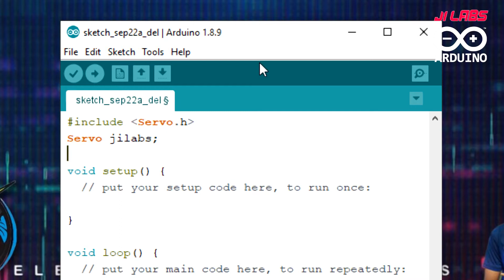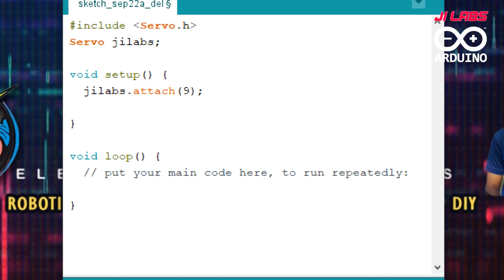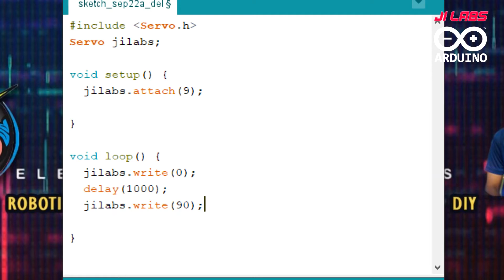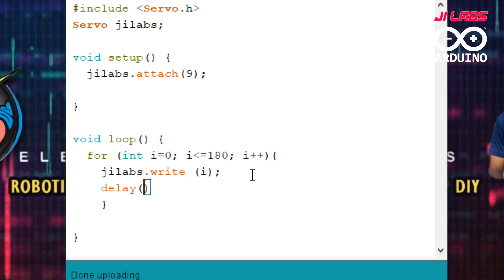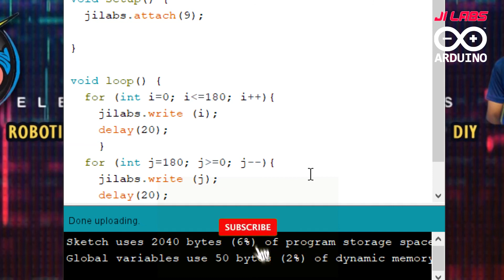Sinhala Arduino Tutorial 04 | Servo Moter Programming Sinhala#JILABS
Learn- How to make Servo Moter  Programming  Sinhala

ගැටලු වලට විසඳුම් ලබා ගැනීමට පහල ඇති whatsapp Group link මගින් සම්බන්ධ වන්න... දැනුම බෙදා ගනිමු... වීඩියෝ එක ගැන ඔයාලගෙ අදහස් Comment කරන්න.